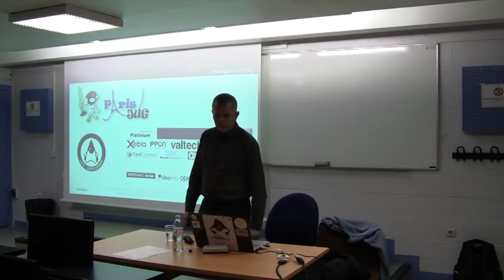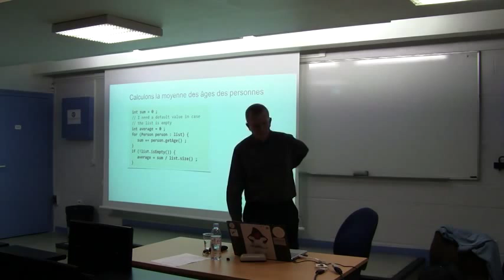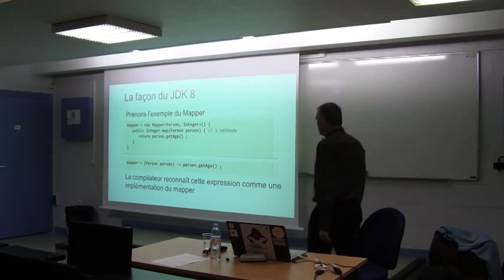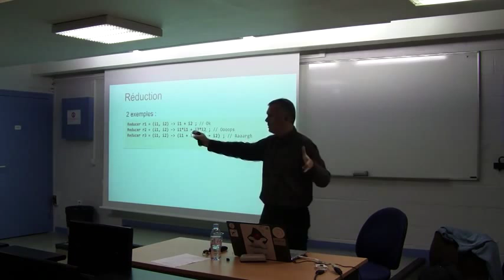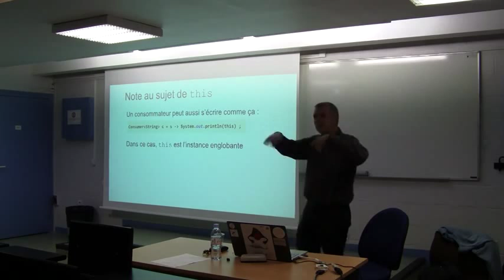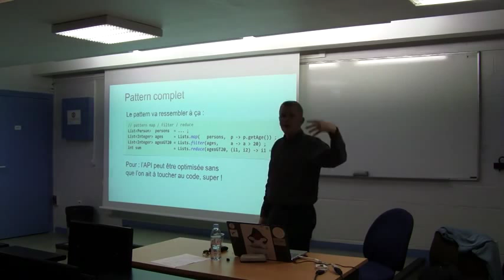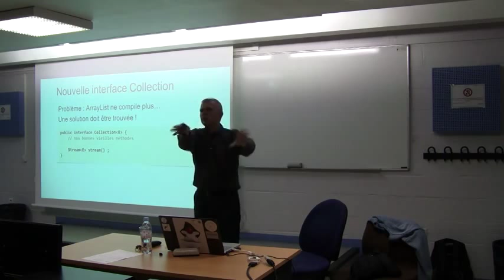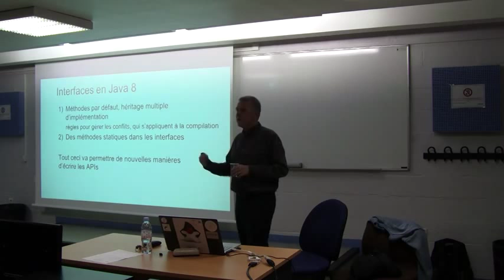14/10/14 - Java 8 : l'API Stream (1/2)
Java 8 est la, on en parle au présent. La nouveauté majeure de Java 8 est bien sûr l'introduction des lambda expressions. Cette introduction n'aurait pas été utile si l'API Collection n'avait été revue. Cette révision s'appelle l'API Stream, qui, ajoutée à la notion de Collector, rend un peu vieillot notre bon vieux pattern Iterator. le but est de présenter les patterns construits sur les Streams, et de montrer sur de nombreux exemples, simples et complexes, les nouveaux patterns proposés par cette API. On parlera patterns, parallélisation, implémentation et performances. On montrera du code et du live coding.
Intervenant : José Paumard